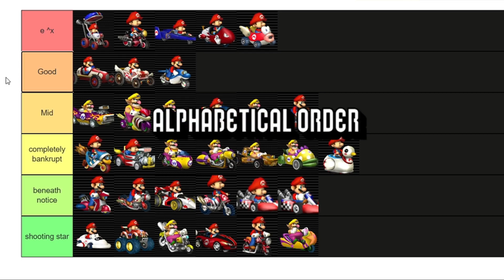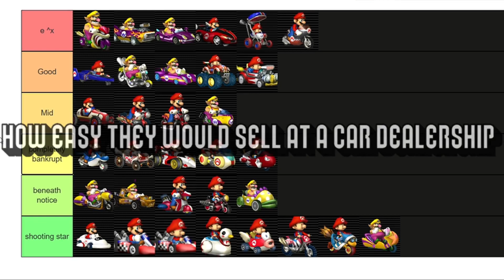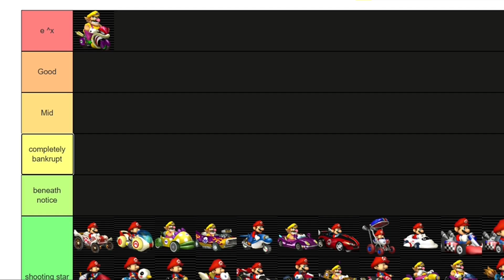Can YOU guess the tier list?